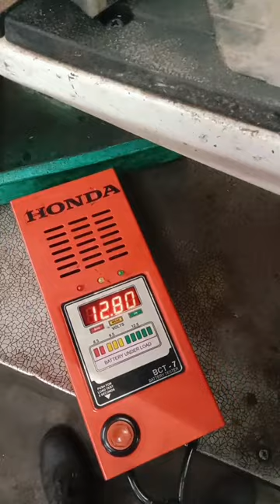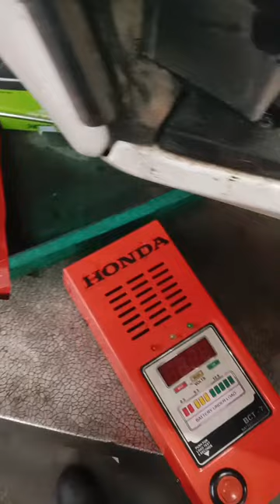KL63H8275(10/07/2023) Starting complaint, Oil change, Air filter replacement , current KM 19141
Hai friend's

ഈ ആശയം
നല്ലതാണ് എന്ന് നിങ്ങൾക്ക് തോന്നുന്നുണ്ടെങ്കിൽ
 താങ്കളുടെ അഭിപ്രായം

1999 ൽ  മെക്കാനിക്കായി ഈ ഫീൽഡിൽ പ്രവർത്തനം ആരംഭിച്ച വ്യക്തിയാണ് Mr. Sijo.  ഹീറോ ഹോണ്ട ഒരു കമ്പനിയായിരുന്ന കാലത്ത് പ്രക്ടീസ് ചെയ്തിരുന്നതിനാൽ ഇപ്പോഴും ഹീറോ കമ്പനിയുടേയും ഹോണ്ട കമ്പനിയുടേയും വണ്ടികൾ സർവീസും റിപ്പയറിങ്ങും ചെയ്ത് വരുന്നു
    2014 ജനുവരി 6 ന് MASS MOTORS എന്ന പേരിൽ സ്വന്തം സ്ഥാപനം ആരംഭിച്ച് പ്രവർത്തിച്ചു വരുന്നു